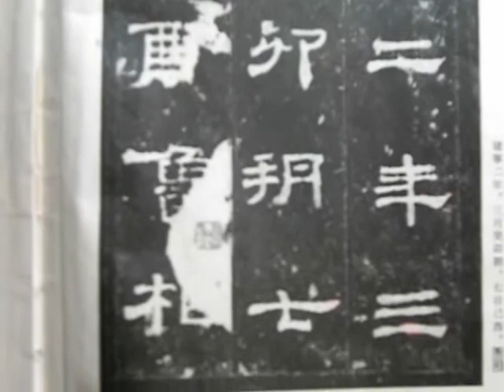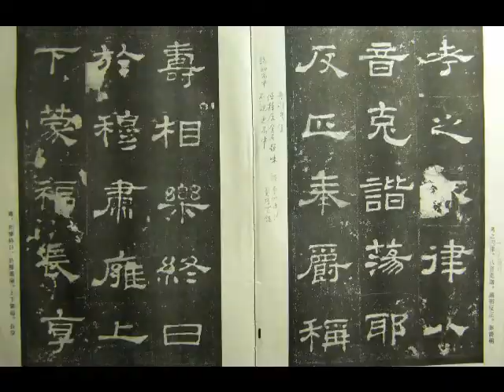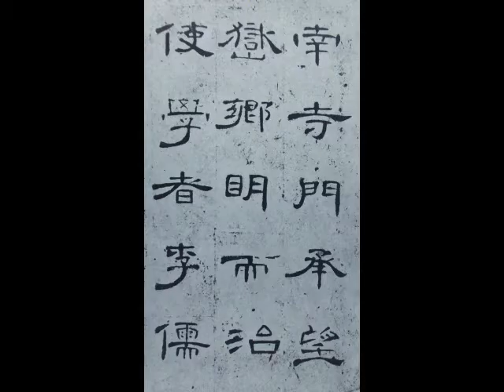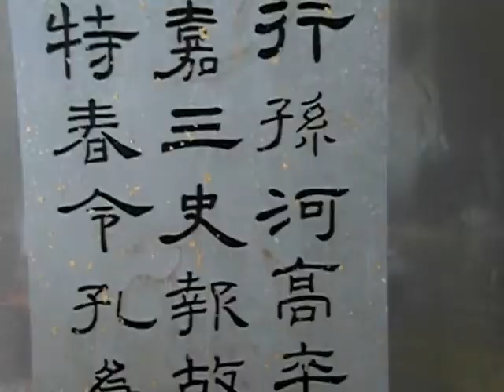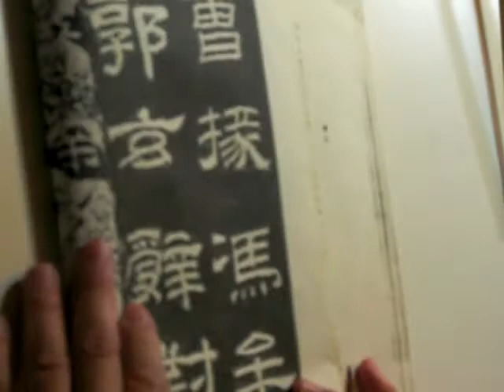Li Shu 隸書 Chinese calligraphy sample lesson #2 (why prefer older rubbings?)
Original rubbings ( 原拓 ) from steles of Chinese calligraphy models are always preferred by well-trained Chinese calligraphers and teachers. The shape, structure, spirits of each characters as well as nuances are well kept; however, due to aging and Acts of God, steles deteriorated over the years and the calligraphy needs to be deciphered, understood, and analyzed for practice or appreciation.